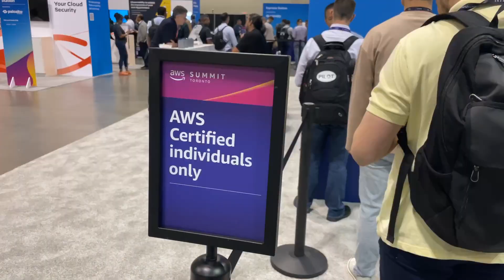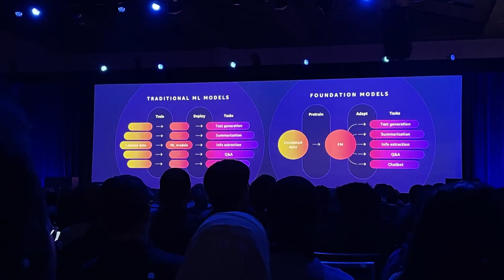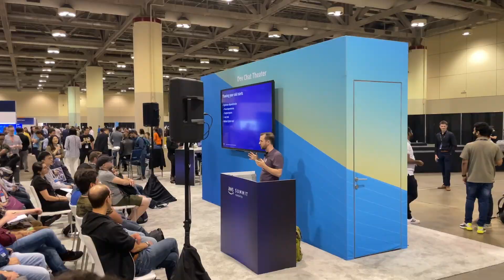AWS Summit Toronto 2023 RECAP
I started attending the AWS Summit back in 2018 when I was in help-desk, and ever since then I have attended it every year (apart from COVID).

I was at the AWS Summit Toronto last week and it was fun, here are some of the updates:
1️⃣ Continued investment in Canada:
- Current Investment - $1.4B
- Investment by 2037 - $21B
2️⃣ AWS Canada West (Calgary) Region:
- Coming in late 2023/early 2024
- 3 AZs
- Reduce latency in Western Canada
3️⃣ New Edge Locations and Local Zones:
- Edge Locations: 3 in Toronto, 2 in Montreal & 1 in Vancouver
- Local Zones (2024): Toronto and Vancouver
4️⃣ Key New services to the Region:
- Amazon Connect
- Amazon RDS Custom For Oracle
- Amazon Location Service
- Amazon Redshift Serverless
5️⃣ Addressing the Skills Gap:
- Free Cloud Training to 29M people by 2025
- 13M people trained globally
- 200,000 Canadians trained with free & paid training
- Skill Builder offers 600+ free courses & resources
6️⃣ AWS Socials for Canada: